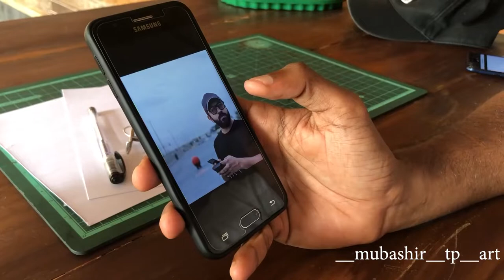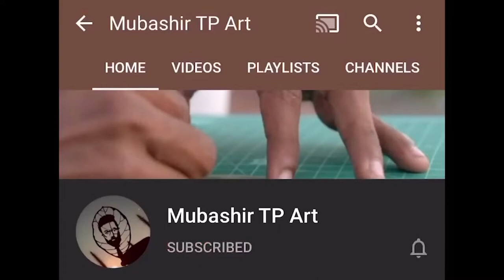|SHADOW MAGIC ART|TUTORIAL|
o pata nahi ji konsa nasha karta hai - Titliyan full song Hardhy sandhu